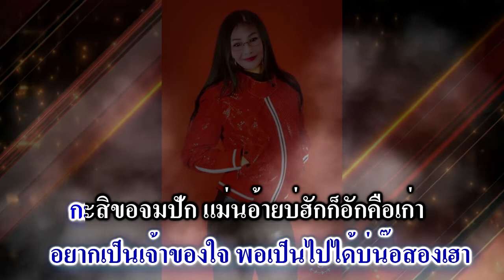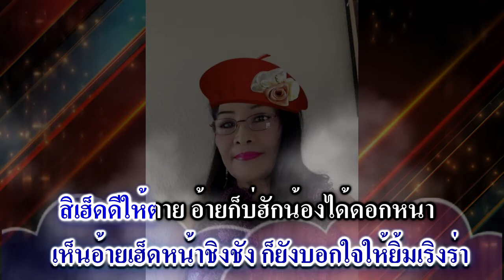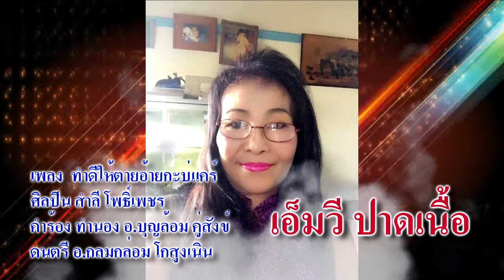เพลง ทำดีให้ตายอ้ายกะบ่แคร์ สำลี โพธิ์เพชร ปาดเนื้อ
พี่ไม่ดื้อ เชิดชัย วัชราภรณ์ ดนตรีฝึกร้อง-คาราโอเกะ หน้าวัดพระธาตุ
เทพีคืนดง เชิดชัย วัชราภรณ์ คาราโอเกะ ดนตรีฝึกร้อง
วอนหลวงพ่อทอง เชิดชัย วัชราภรณ์ ดนตรี ฝึกร้อง
เชิดชัย วัชราภรณ์ ลูกกำพร้า ดนตรีฝึกร้อง
เพลง พระนางเรือล่ม-วัดกู้-นนทบุรี-เชิดชัย วัชราภรณ์ 【OFFICIAL KARAOKE 】
หวานใจหน้าเฟส เชิดชัย วัชราภรณ์ ดนตรีฝึกร้อง
ผิดหรือที่จน เชิดชัย วัชราภรณ์ ดนตรีฝึกร้อง
แหล่ ปาฏิหาร์ย์หลวงพ่อทอง เชิดชัย วัชราภรณ์ ดนตรี ฝึกร้อง
แหล่ หลวงพ่อบ้านแหลม เชิดชัย วัชราภรณ์ ดนตรี ฝึกร้อง
เทิดฟ้ามหาราชินี เชิดชัย วัชราภรณ์ KR 2 ซาวด์ดนตรีฝึกร้อง
สาวยี่สาร เชิดชัย วัชราภรณ์ ดนตรีฝึกร้อง
แฟนเก่าเหงาใจ เชิดชัย วัชราภรณ์ ดนตรีฝึกร้อง
41 ยังสวย เชิดชัย วัชราภรณ์ ดนตรีฝึกร้อง
หลวงพ่อโสธร เชิดชัย วัชราภรณ์ ดนตรีฝึกร้อง